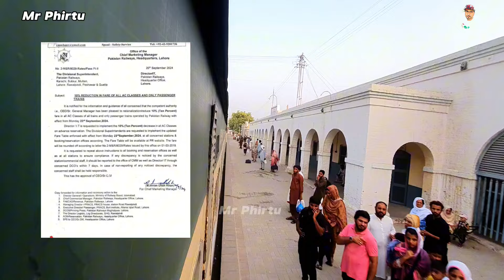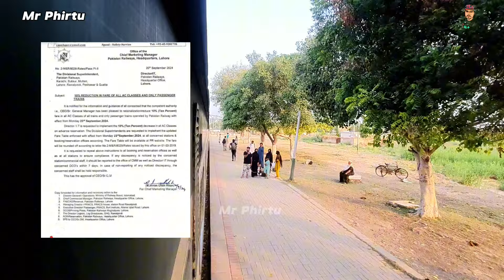Pakistan Railways has announced a reduction in the fares of all passenger trains, Mr Phirtu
21 September 2024 Saturday

Pakistan Railway New Train Fare 2024, Pakistan Railway Trains New Fare September 2024, Pakistan Railways New Train fare 2024, Pakistan railway ac classic new fare,

Pakistan railway update today,

Lahore to rawalpindi new ac standard fare, rawalpindi to lahore new ac standard fare, rawalpindi to lahore new ac business fare, lahore to rawalpindi new ac business fare,
Rawalpindi to karachi new ac standard fare, rawalpindi to karachi new ac business fare, rawalpindi to karachi new ac sleeper fare
Karachi to rawalpindi new ac business fare,
Karachi to rawalpindi new ac standard fare, karachi to rawalpindi new ac sleeper fare,
Lahore to faisalabad new ac business fare, lahore to faisalabad new ac standard fare, lahore to faisalabad ac parlor fare,

Snack Video  = Mr Phirtu